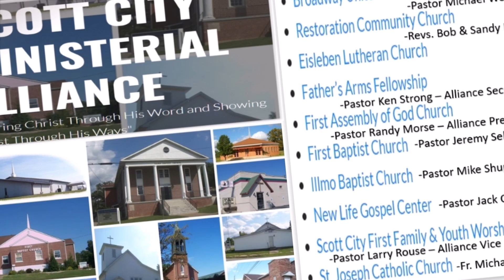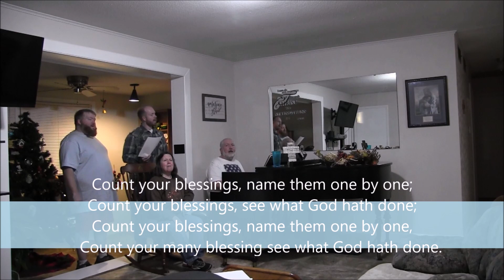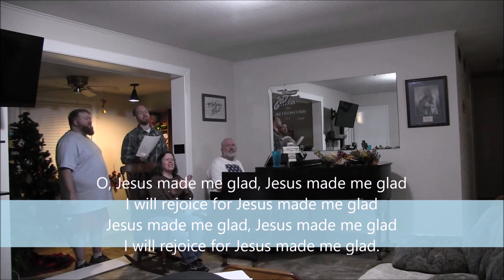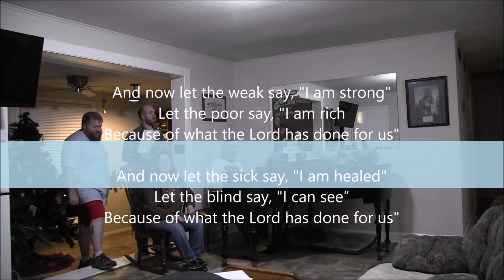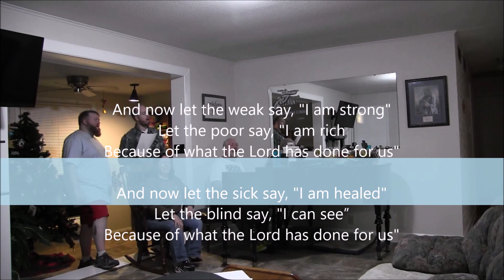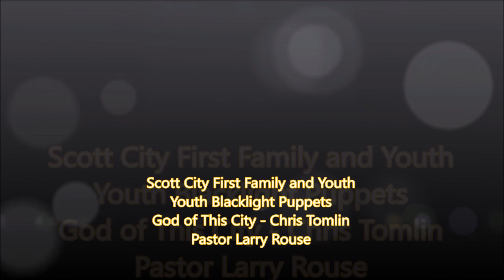Scott City Virtual Ministerial Church Alliance Community Thanksgiving Songfest 2020